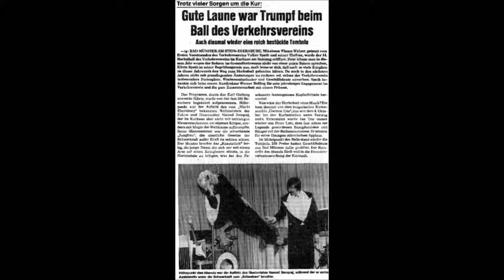Gute Laune war Trumpf beim Ball des Verkehrsvereins - Seuqcaj